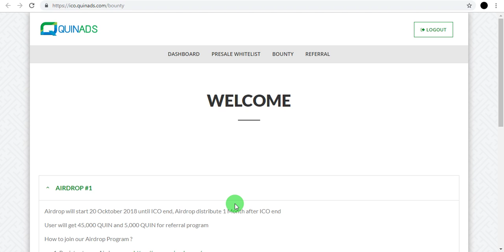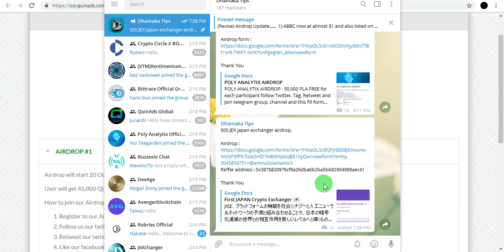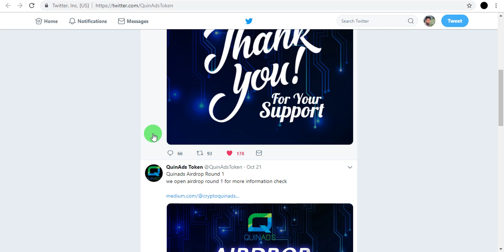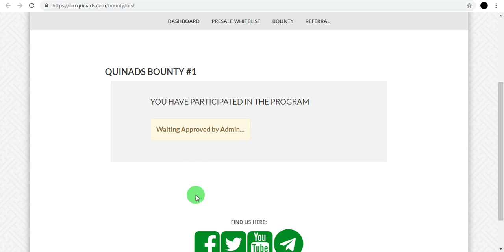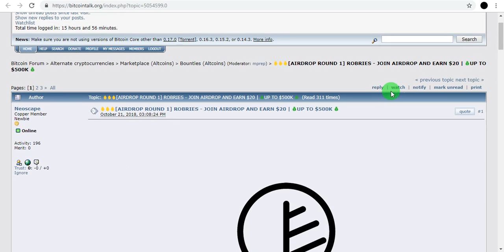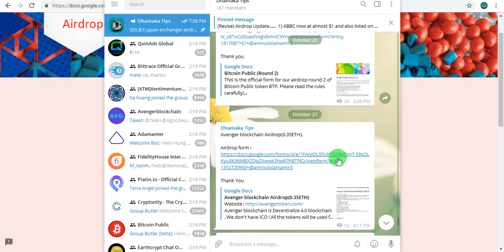2 new airdrops, 45000 Quin token airdrop, 200 Robries token worth $20 airdrop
Reffer : @aminulislamamir3